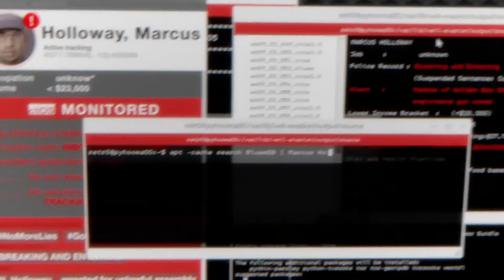watch dogs part 2